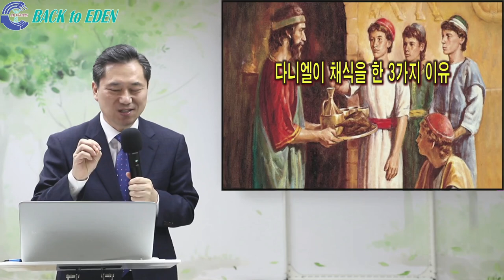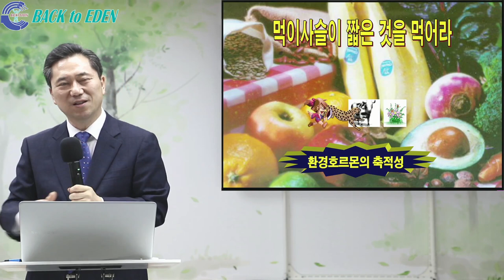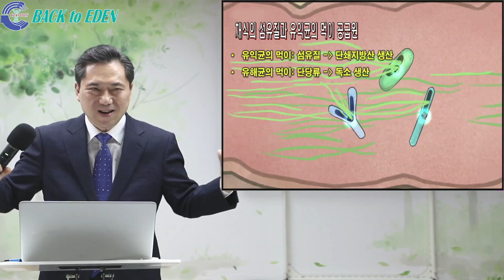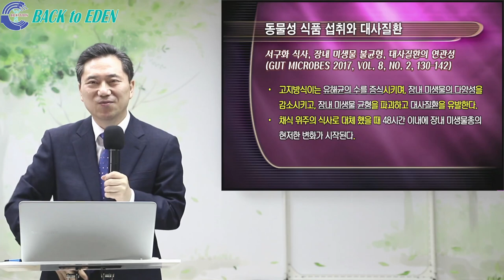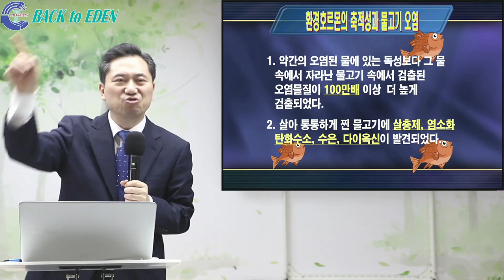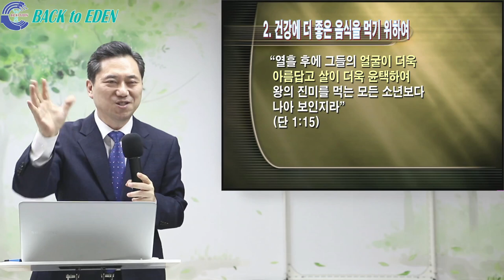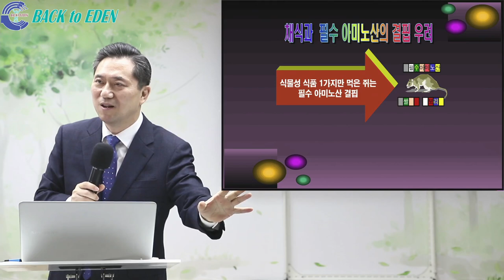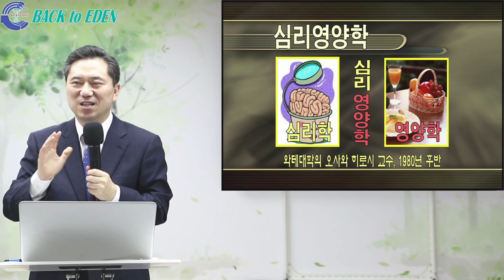[천문천답] #345. 채식을 해야하는 3가지 이유 [양일권 박사]